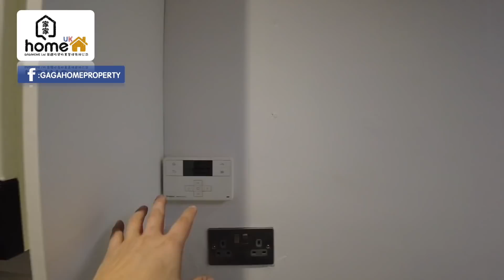🌟GagaHome🌟又再次順利幫客人完成交易收鎖匙‼️高質靚區靚盤超實用間隔😍